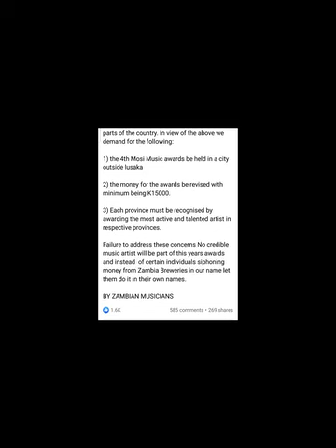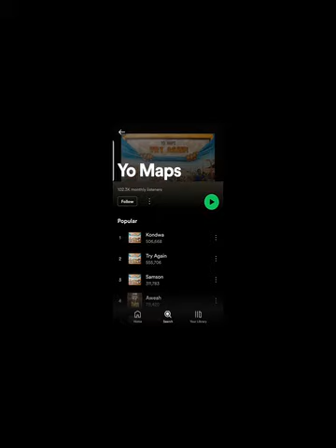How Macky 2 ended Mosi awards, Malawi and Zambia are Just same " Yo Maps is Not Intentional"